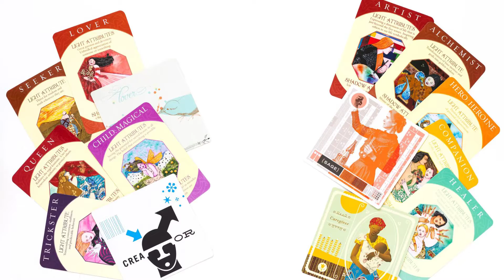Find Your Branding Archetype 1080p